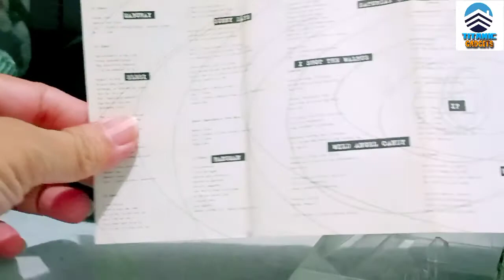Hinahanap Hanap Kita - RiverMaya - Atomic Bomb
Cassette Tapes - RIVERMAYA - ATOMIC BOMB - Preowned Cassette Tape - Collector's Item

Atomic Bombis the third studio album from theFilipino Rockband, Rivermaya. It has 16 tracks and was released byBMG Records (Pilipinas) Inc.on 31 January 1997.
This is the last Rivermaya album withBamboo Mañalacas lead singer.

Issue: With scotch tape and penmarks on inlay

17 Songs including Kung Ayaw Mo, Huwag Mo, Elesi, Hinahanap-Hanap Kita, If